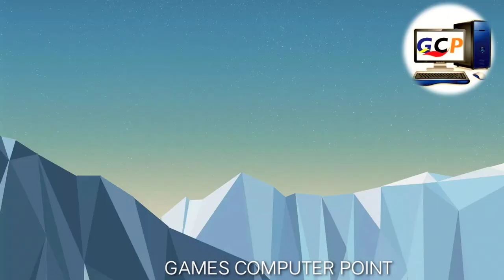Epson L3110 printer scaner problem solution help me?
computer tips,
computer tips and trick in hindi,epson l3110 scaner problem,